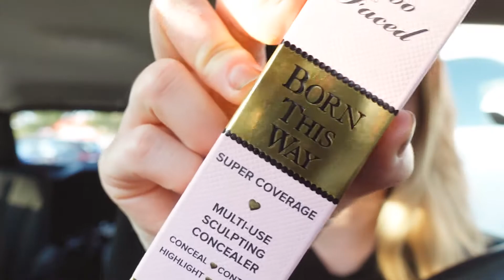I SHOPPED FOR HOURS FOR A WORK PHOTOSHOOT...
Hi friends! As you'll soon find out in this video, I shopped for hours trying to find the perfect outfit for a work photoshoot. Literally hours. Luckily, everything worked out in the end! God bless Target.

EQUIPMENT:
Sony ZV-1 and Accessories